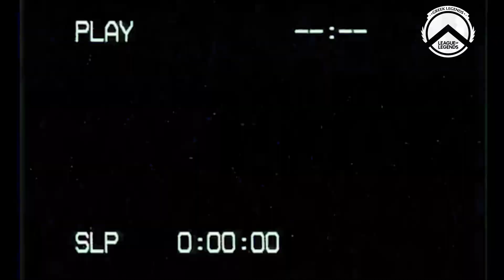Legends Mic'd Up - Ep.53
Ζήστε τις στιγμές του Greek Legends όπως τις έζησαν οι παίκτες μέσω του discord, πριν, κατά τη διάρκεια και μετά την ολοκλήρωση των αναμετρήσεων.